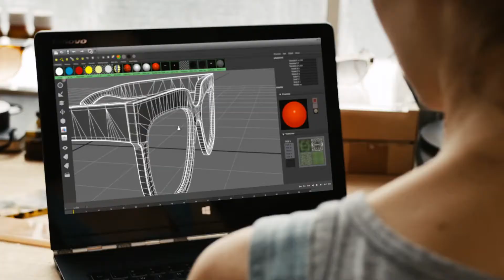Lenovo Yoga 3 Pro Tour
Náš priekopnícky YOGA notebook je ešte lepší. Vďaka inovovanému a lepšiemu pántu, ktorý je inšpirovaný náramkom hodiniek, je ešte stabilnejší. Navyše je tenký ako ceruzka a dostatočne flexibilný, aby sa prispôsobil každej situácii.